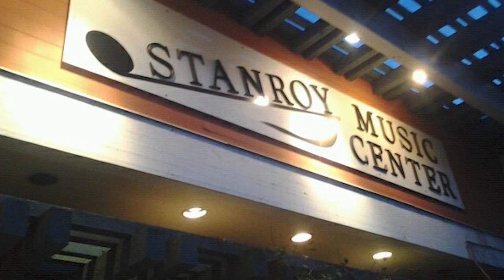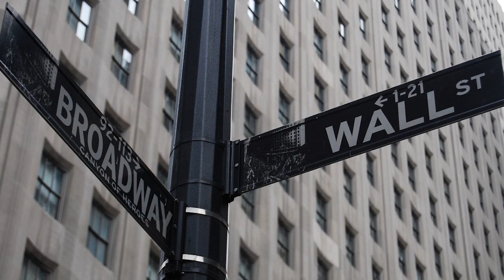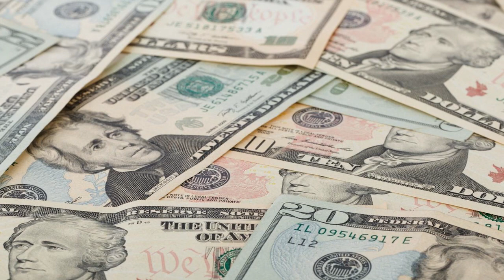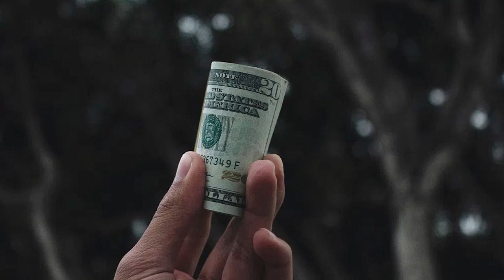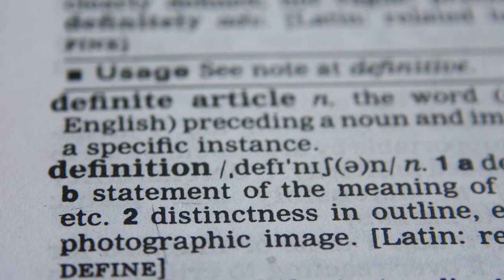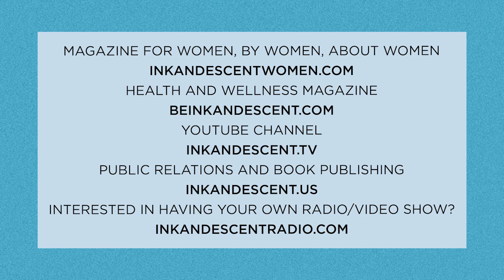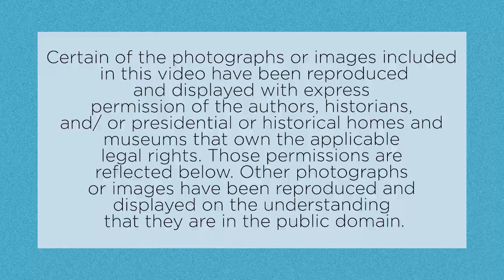Ep1: The Power of the Sharing Economy with Santa Rosa's Steve Shirrell, Stanroy Music Center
August 2023: A Note from Actuary and Author Peter Neuwirth, FSA, FCA — I invite you to tune in for Season 2 of my podcast and video show, Money Mountaineering, where for 30 minutes, experts, friends, and colleagues discuss  What's your future worth?

Meet our guest: Steve Shirrell, owner emeritus of Santa Rosa's Stanroy Music Center

Today's topic: The Power of the Shared Economy

Pete and Steve discuss: "The story of Stanroy is a great example of what makes Santa Rosa an unusual community, a city where the sharing economy is allowed to flourish in all sorts of ways in all sorts of neighborhoods in different parts of the city," says Pete. "From the old west end where I am living now all the way out to Hood Mountain, where my neighbors have been sharing resources to sustain themselves and each other for more than 100 years, we are definitely all in this together!" Don't miss their powerful conversation about the meaning, purpose, and future of the shared economy.

About our guest: Steve Shirrell was born in Santa Rosa, California, during the twilight of the 1940s. Since then, he has hitchhiked over 50,000 miles throughout the USofA and co-created a commune in Oregon, traveled twice to the Middle East during wartime and Intifada, and worked post-disaster relief in the Southeast several times since Hurricane Katrina. Past employment has included working in a hospital kitchen, teaching in primary and secondary schools as an instructional aid, building apartments as a construction laborer, living the dream of a performing musician, selling wine, managing a corporate mailing list and a laboratory supply warehouse, and repairing and selling cars.

Forty years ago, he began work as a salesperson and repair technician at Stanroy Music Center, where he'd purchased his first LPs over twenty years earlier.   After thirty years on the job, he learned that Stanroy's owners - Tupper & Reed Music - planned to close Stanroy in August 2013.  They partnered with Dustin Heald, a friend and former co-worker, and purchased Stanroy from their former employer.  And partnering with his brother, Robert Shirrell, former Mendocino County Bureau Chief for the Santa Rosa Press Democrat, bandmate, and long-time cab driver, they purchased a new home for Stanroy that will help assure its continuance far beyond its centennial in 2047.  As planned from the beginning of their partnership, Steve handed over the reins to Dustin in 2021 while continuing to function as a repair tech and "owner emeritus."

Steve's joys include writing songs, poems, and aphorisms while completing a third book on the nature of human consciousness and its effect upon itself and Earth's biosphere and happily comprising a Family including (but not limited to) two daughters, their partners, two "grand-adults," a former wife and her husband, and some cats and dogs and bees.